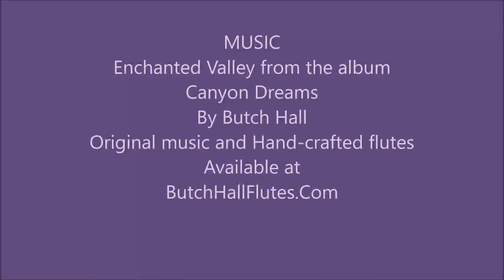Desert Mirage By Kathy Morrow - Original Graphite on paper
Desert Mirage By Kathy Morrow - Original Graphite on paper is a drawing of the middle view of a new Kinetic Painting by the same name.
The Roadrunner and Quail will be on the Left side of the painting and the Whiptail Lizard will be on the right side.  As you move from side to side you will see two different paintings but in the middle you will see all three animals at once as shown in the drawing
KathyMorrowStudio.com